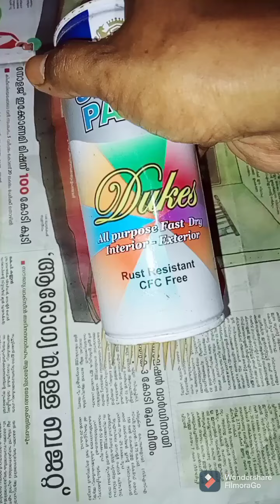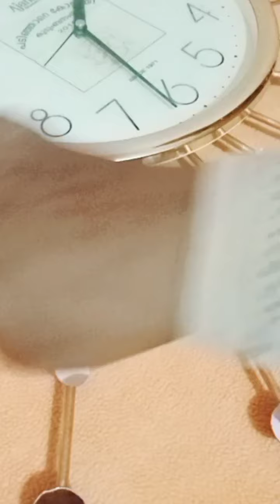ക്ലോക്കിനെ സുന്ദരി ആക്കാം